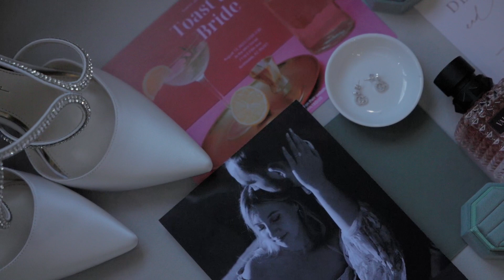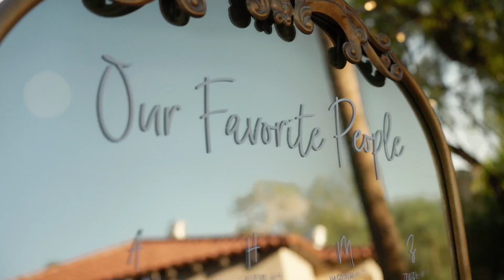Phoenix Wedding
Getting the Government Involved!